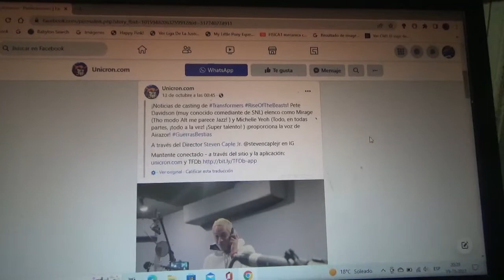Nuevos actores de voz para Transformers Rise of the Beasts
Michelle Yeoh será la voz de Airrazor y Pete Davidson la voz de Mirage